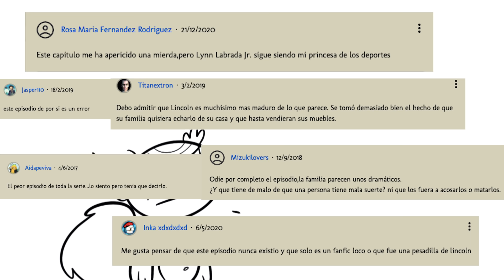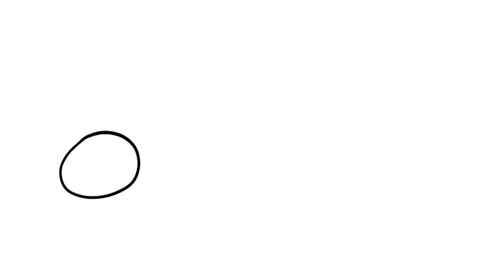UNA CASA DE LOCOS: el EPISODIO PERDIDO | Draw My Life en Español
Seguro que has escuchado hablar de la serie "The loud house" también conocida como "Una casa de locos". Si no te importa eso de que te arruinamos la infancia, QUÉDATE y mira el episodio más creepy de la serie, conocido como: "No Such Luck".

Otros vídeos que no debes perderte en DrawMyLife

☟ ¡SÍGUENOS AQUÍ! ☟